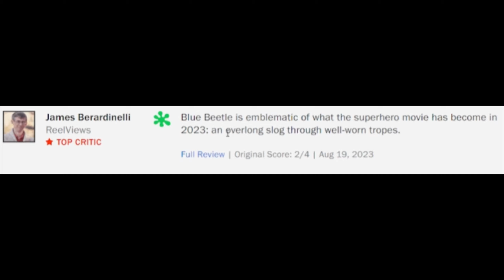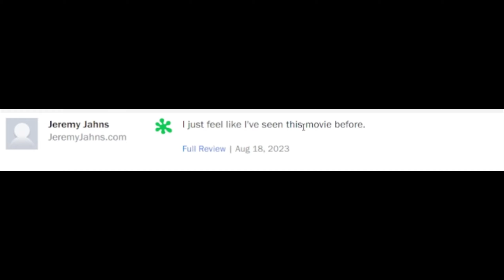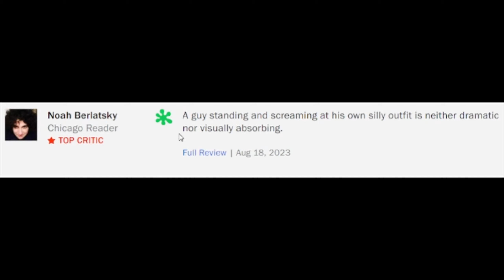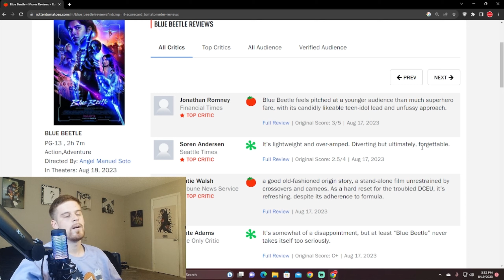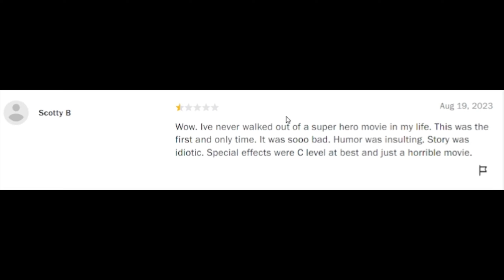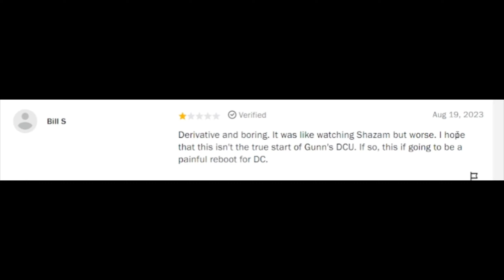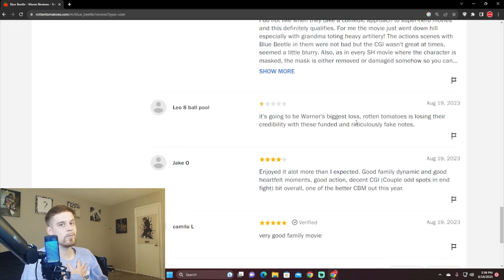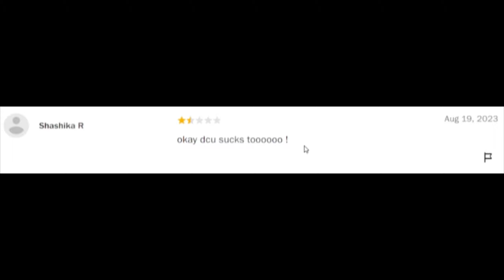Reading The WORST Reviews for The Blue Beetle Movie..The Biggest Flop in DC???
Reading EVERY HATEFUL Review for "The Last Voyage of The Demeter" The WORST Dracula Movie Ever??